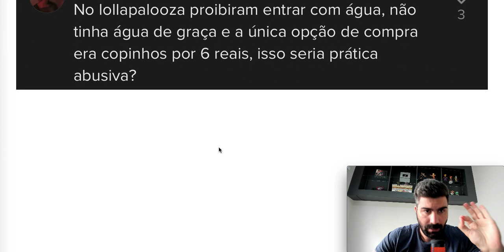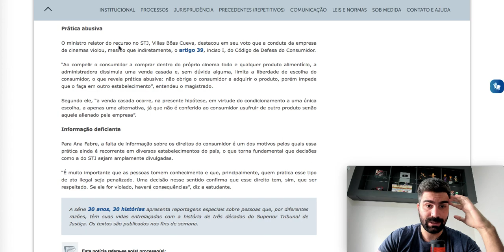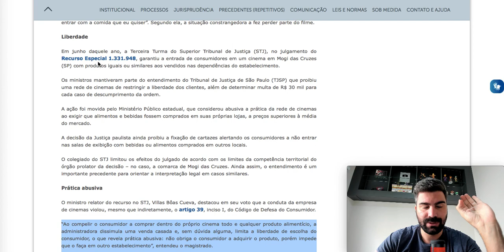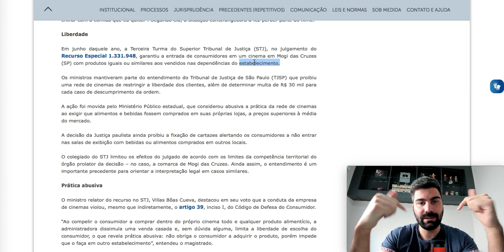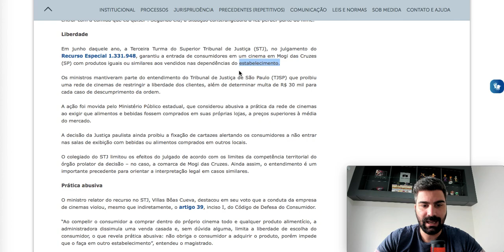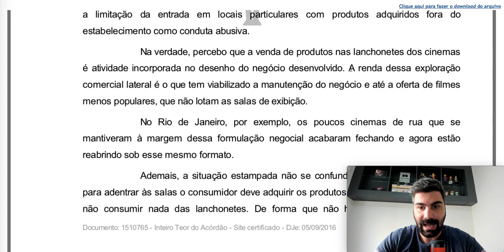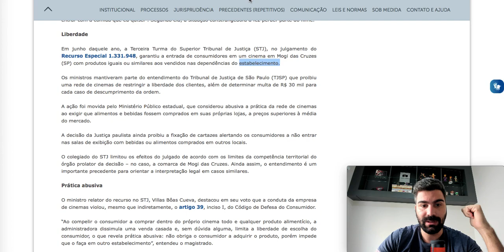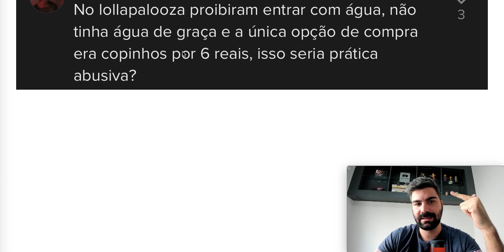POSSO LEVAR MINHA BEBIDA EM SHOWS, PARQUES E BALADA?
Neste vídeo eu explico se você pode ou não entrar com bebidas e alimentos em parques, shows ou até baladas da sua casa e se impor comprar do local se é venda casada ou não.

Também esclareço como funciona os casos de venda casada nos cinemas.